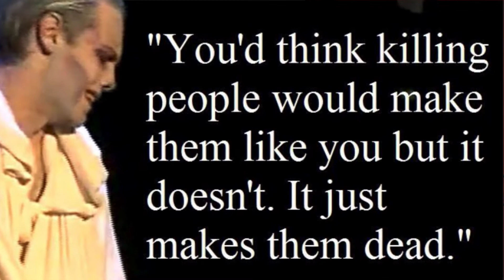MY TOP 15 STARKIDS (This was really difficult, so please watch this!!)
Does this video make you aware of how much I love the word "iconic?" 😅

I'm so sorry for not uploading in awhile-- It's been a very busy month!  I hope to be uploading more frequently now.  Anyway, I hope you enjoy this!